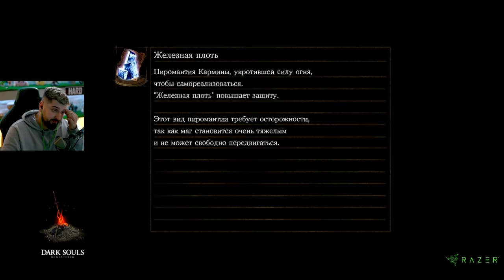МОЯ ДЕВОЧКА КВИЛЕГ - DARK SOULS REMASTERED #8